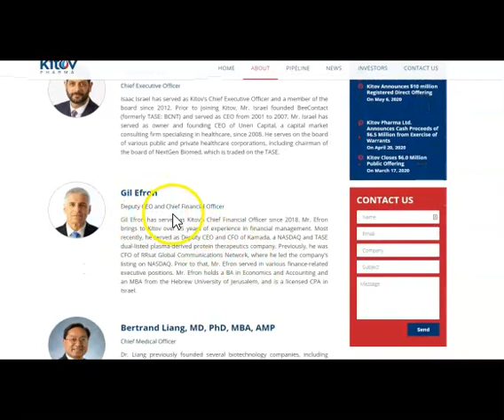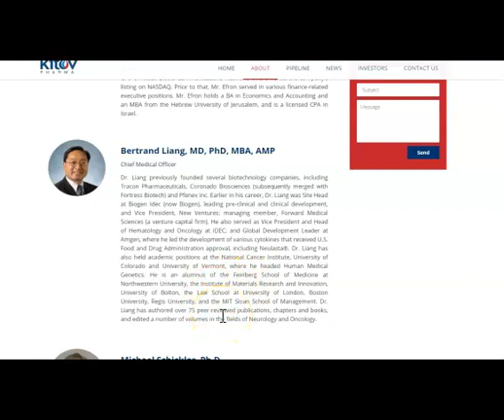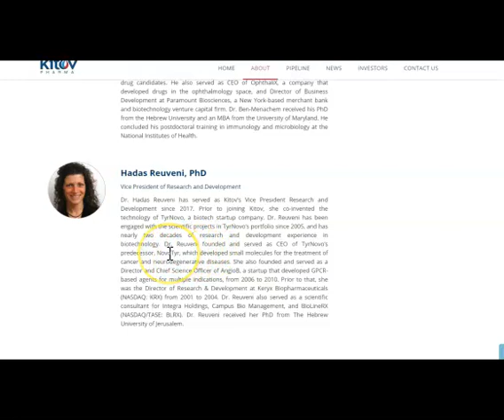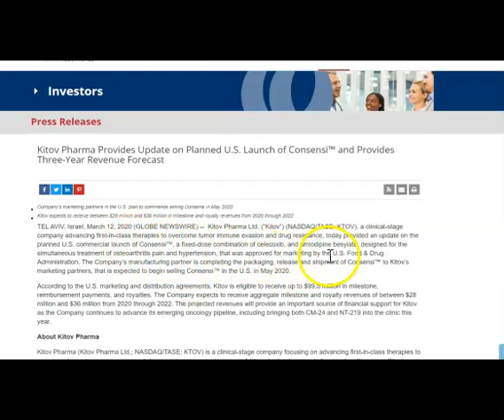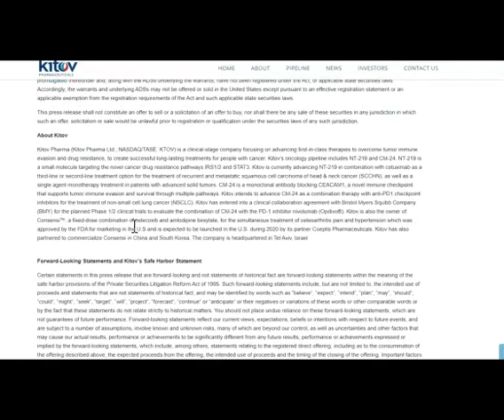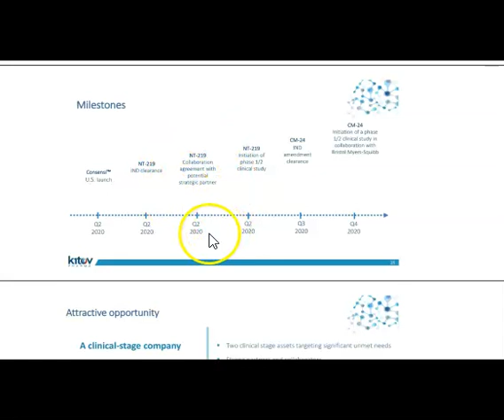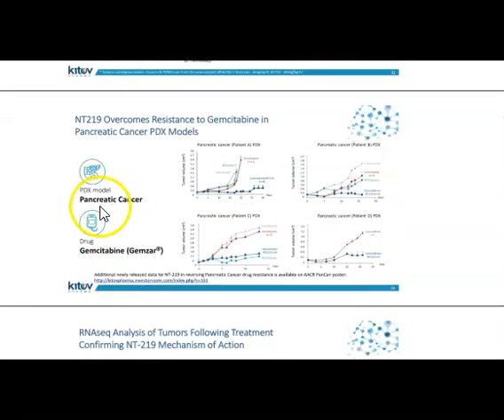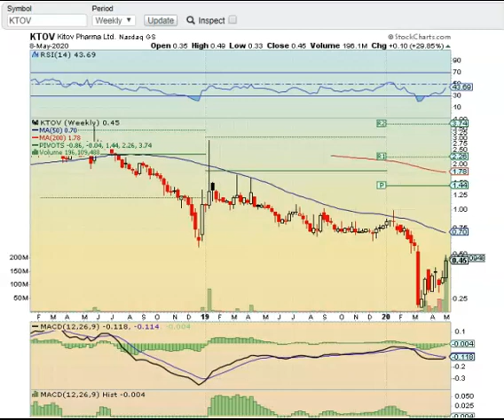$KTOV - A GREAT ISRAELI BIOTECH COMPANY - WHAT IS COOKING! IN THE PIPELINE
This VIDEO is to explain why many are currently swing trading $KTOV.  In this video we take a look at what is in the pipeline and what can we expect to see on this biotech stock. Watch and learn.